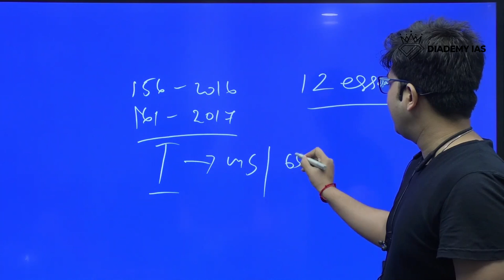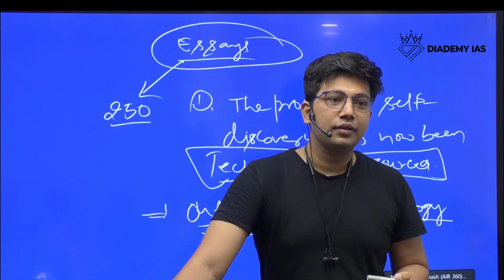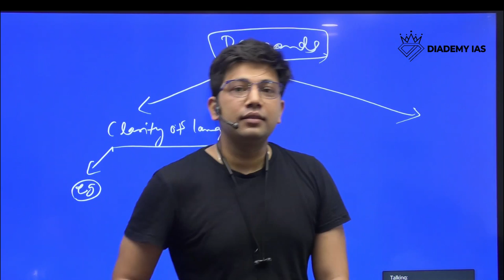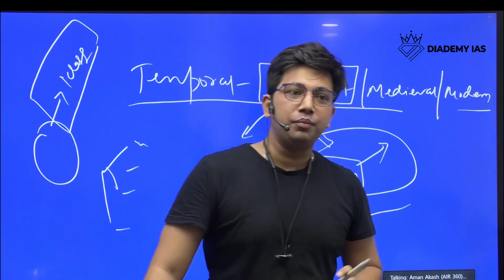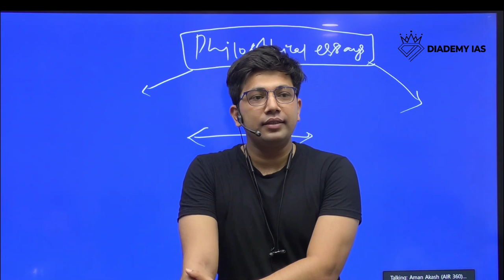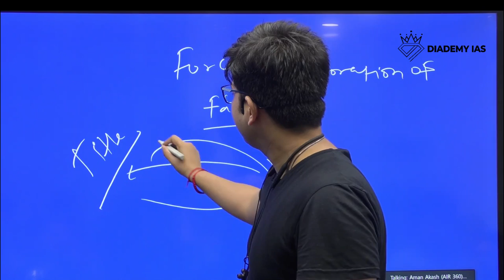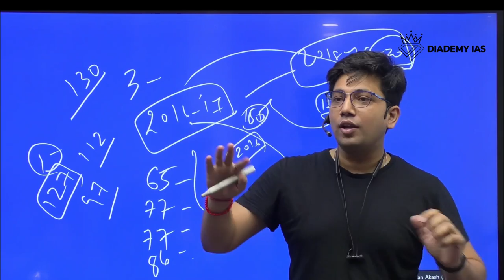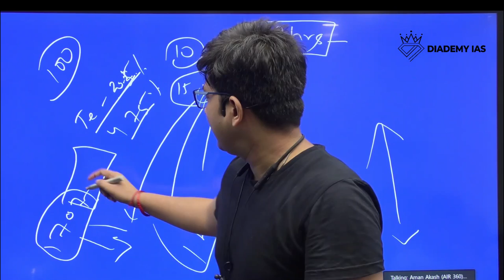Essay strategy to score high by Aman Akash | How to Write Essay in UPSC Mains | Essay Writing Tip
How to write an essay in UPSC CSE? How to start writing an essay? How to write an essay in an easy way? How to finish essay writing?
The answer to all the questions you will get here in this lecture. Mr Aman Akash covered every basic step to writing an essay in UPSC CSE and also revealed how you can achieve a high score in the IAS exam.
Not only do you learn essay writing skills but also you can high marks in the UPSC IAS exam also.
Mr Aman Akash creates a test series with us on essay writing.

Join Essay classes and Essay Test Series by Aman Akash for Mains 2022 & 2023 Call at to know complete details

This is the YouTube channel of "DIADEMY IAS" academy, one of the most decorated civil services preparatory institutes in India. We believe in potential and support if go together, the end result is always the favourable one. The civil services exam is known to be one of the toughest exams in the world which need precise preparation and proper guidance. Time management, self-assessment, personality development, hectic workload management, motivation, self-confidence and several other important life skills are tested other than the literary knowledge and application of all of these combined together. We provide support and assistance to every aspirant both literally and practically, offline and online mode. With a faculty of overachievers, we believe in the development of each aspirant in a peculiar way.